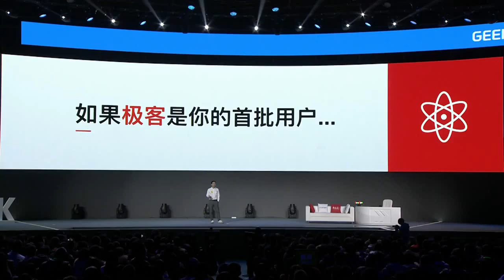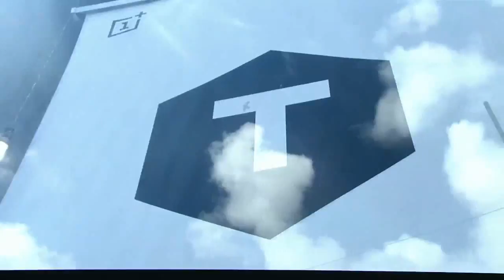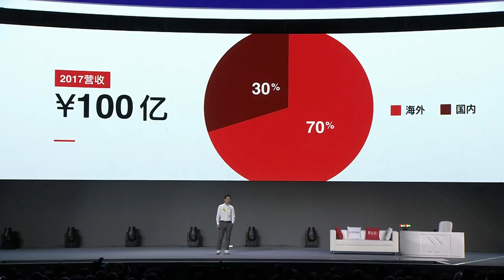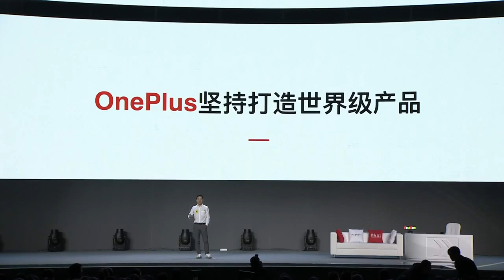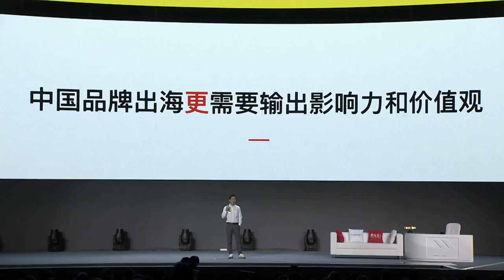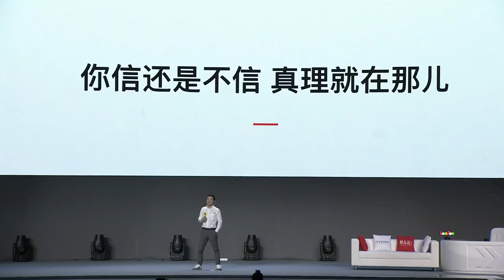一加刘作虎：为什么说国际化是个伪概念？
1 月 20 日的极客公园创新大会上，时隔三年之后，刘作虎再一次登上了这个舞台，聊了聊一加成立四年的一些感悟，同时也分享了他对于中国品牌「出海」这件事情的看法。